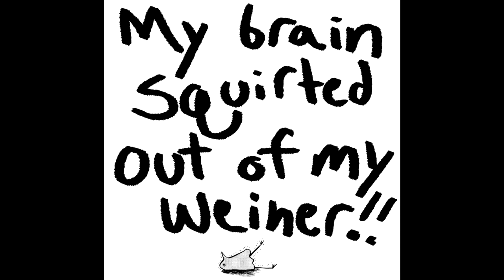DON'T READ A MANGA CALLED GOODNIGHT PUNPUN (OYASUMI PUNPUN)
took too long to make this, song names and links are down here ⇩

songs used (in order):
jinsang - affection
g gundam - burning finger
doom 2016 - rip and tear
katamari damacy - que sera sera
ryuichi sakamoto - you (nhk)

for those who haven't watched goodfellas, my entire breakdown at 01:15 is just a joke because I binge watched all of the sopranos in two weeks